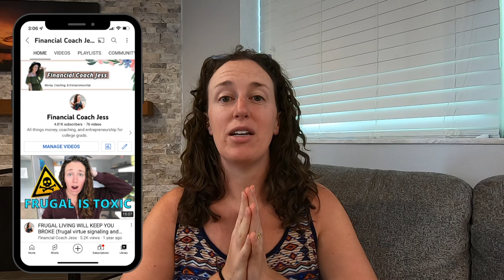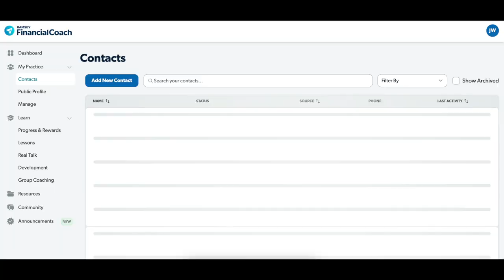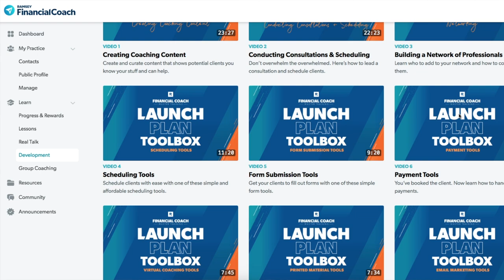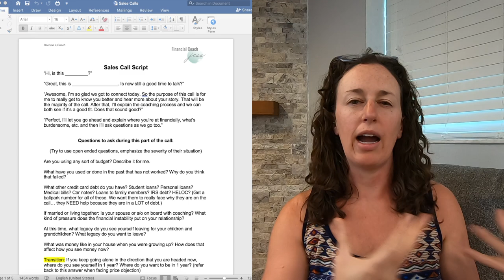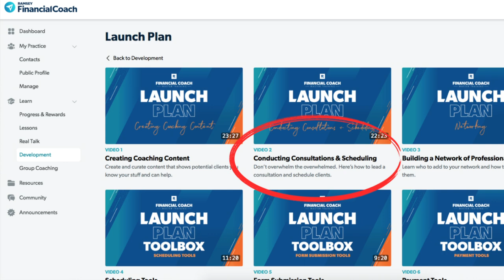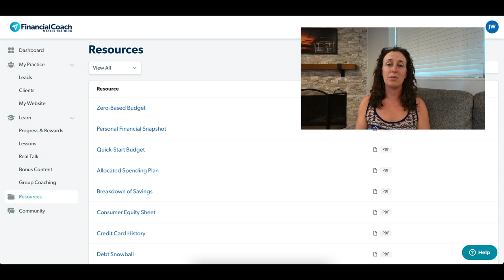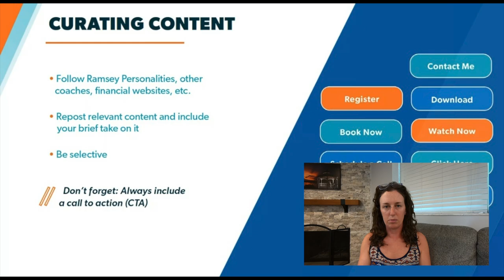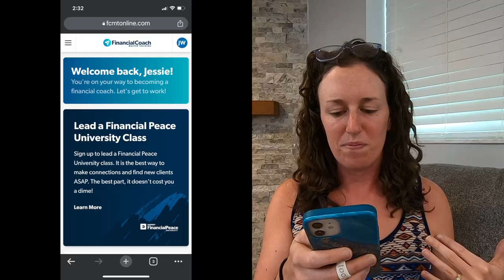Financial Coach Master Training Full Review Update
Chapters:
00:00 - Watch my original video: Financial Coach Master Training Full REVIEW
00:39 - New things added to the course since 2019
00:50 - Pros of the new course content
04:19 - Cons of the new course content
09:56 - Update on PDF forms
10:56 -Dangers and disservice of "curating content"
13:50 - Watch my free pricing workshop